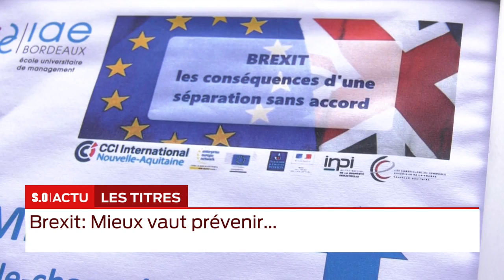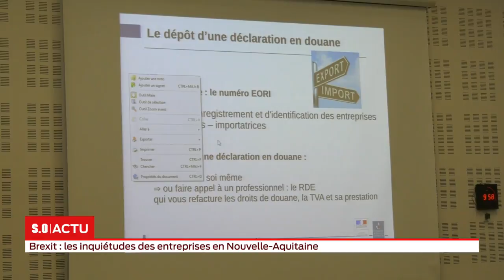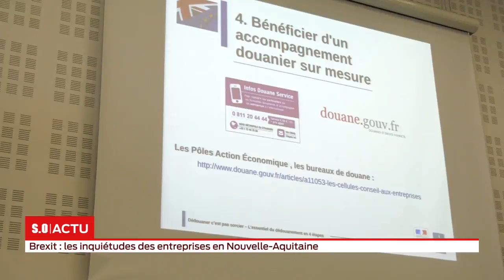La grande édition Jeudi 07 Février